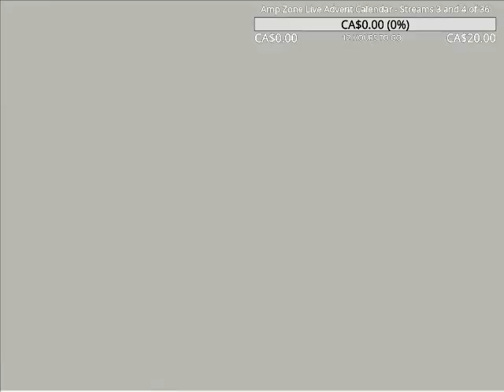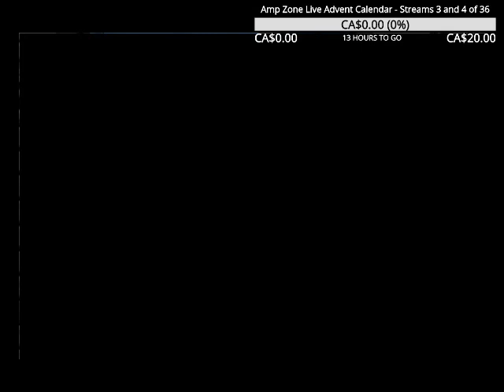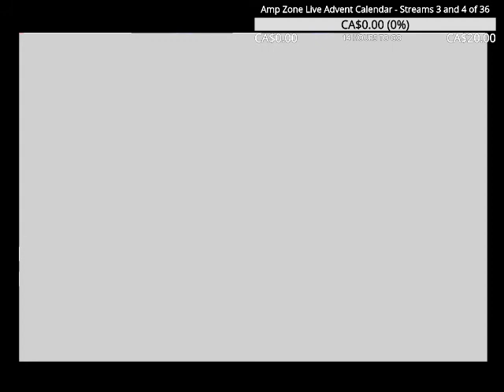Twitch Livestream - Paper Mario - Part 9 (Final)